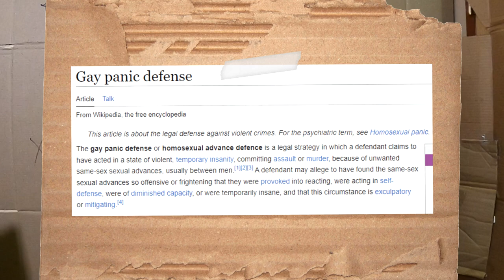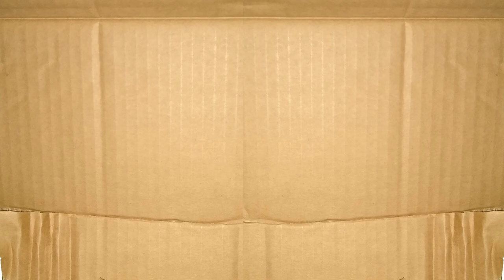Get Political Or Die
George decides to use Jerry's girlfriend to spy on his friends by having her read their lips. Kramer claims he can also read lips and tries to prove it.